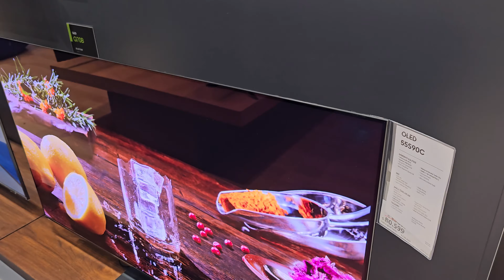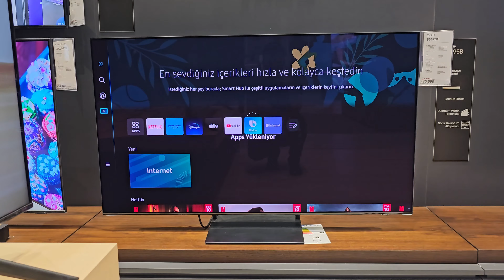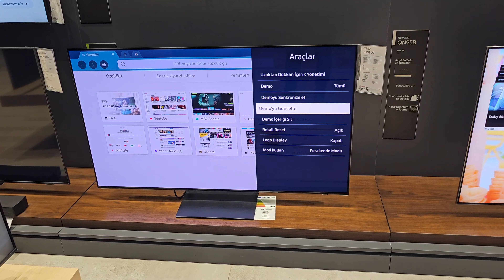Samsung 55S90C 4K Ultra HD 55" 140 Ekran Uydu Alıcılı Smart OLED TV İNCELEMESİ